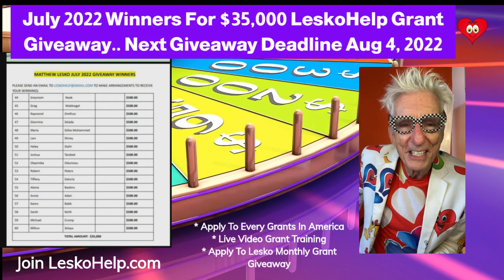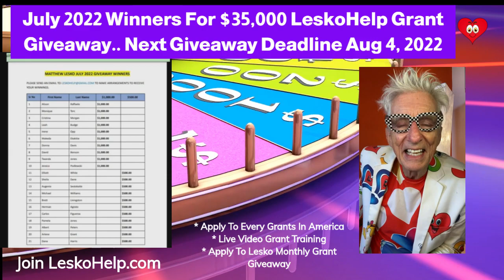July 2022 Winners For $35,000 LeskoHelp.com Grant Giveaway.. Next Giveaway Deadline Aug 4, 2022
**Join LeskoHelp.com

1) Personal Help To Apply to Every Gov't Grant
2) Weekly Live Video Grant Training
3) Monthly $30,000  Exclusive  Grants Given  To Members